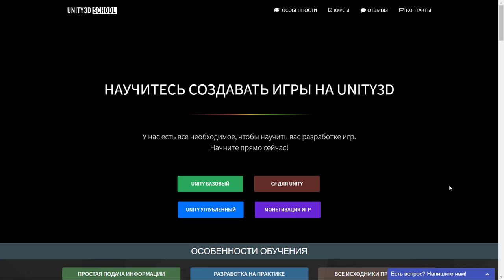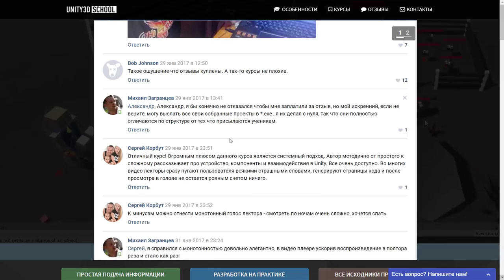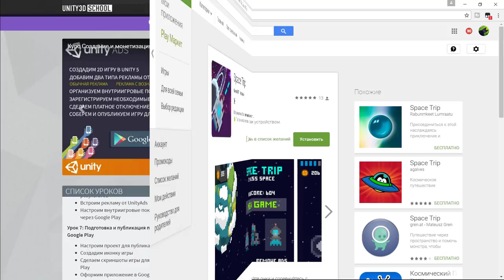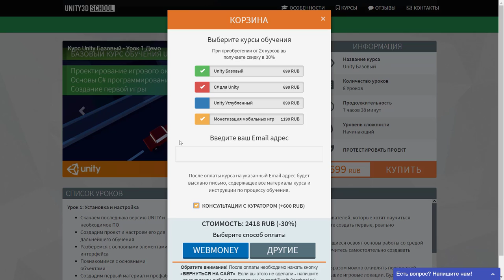Комплексное обучение по созданию игр на Unity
ОПИСАНИЕ:

У меня стали часто спрашивать насчёт толковых уроков по Unity и хоть такая волна вопросов уже была, я решил сделать видео с обновленной информацией. А именно, я хочу напомнить вам про курсы по  Юнити, которые позволят вам с нуля разобраться в программе и создать готовую игру

Обучение комплексное и разбито на самые интересующие темы, начиная с освоения кнопок в программе и заканчивая монетизацией игры. (Реклама Unity Ads, Реклама за Вознаграждение, Игровые покупки Unity IAP)

От себя могу сказать - Информация подаётся достаточно простым языком, поэтому не вызовет перегрузку мозга, при этом вы можете спокойно обращаться по вопросам к наставникам, которые помогут вам в освоении материала и проверят правильность выполнения домашнего задания.

Также стоит отметить, что цель этого обучения сделать из вас самостоятельного разработчика, способного самим создать свою игру и монетизировать её.

Базовый курс состоит из 8 уроков которые помогут вам свободно ориентироваться в программе, правильно структурировать свой проект, научитесь создавать игровые локации и меню, а также вы разберетесь с Анимацией в юнити и сможете создавать свои игры.

Программированиt в Юнити на Си шарп позволит вам углубиться в создание игр и научит вас писать собственные скрипты своими руками. Вы узнаете о том, что такое переменные, методы, условные конструкции, циклы, массивы и многое другое. Ну и конечно же в конце курса снова создадите несложную 3D игру.

Должен сказать, что длительность первых двух курсов превышает 13 часов, что вполне достаточно для объяснения необходимого материала.

Далее идёт углубленный курс по созданию RPG игры. Здесь вы найдёте не только уроки по созданию исскуственного интеллекта, работу со спрайтами и навигацией, но также и уроки по созданию 3д моделей для своих игр.

Ну а в финальном курсе вы создадите 2д игру и монетизируете её показами рекламы и внутриигровыми покупками. Более того, вы подробно разберетесь в процессе публикации собственных игр в Гугл Плей.

Так что, если вы хотите научиться создавать полноценные игры ии стать самостоятельным инди разработчиком - данные курсы существенно приблизят вас к вашей мечте.